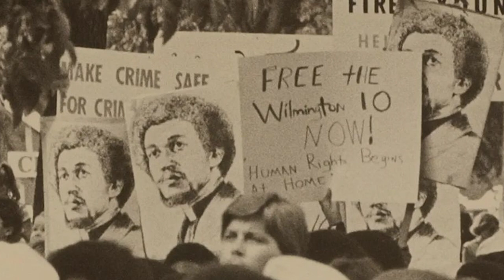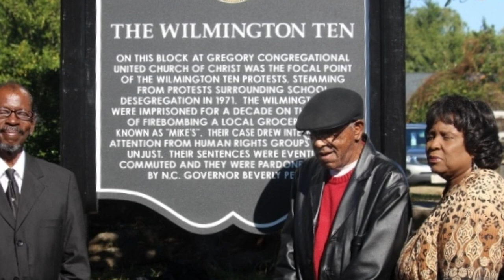Wilmington Ten (1971)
The Wilmington Ten were a group of nine Black men and one white woman who were wrongfully convicted in 1971 for the arson of a white-owned grocery store during a period of racial tension and civil unrest in Wilmington, North Carolina. The convictions were widely criticized as being politically motivated and racially biased and were overturned in 1980 after a lengthy campaign by civil rights activists and organizations. The case attracted national attention and became a cause célèbre for advocates of racial justice and the anti-war movement. The Wilmington Ten's exoneration was a significant moment in the history of civil rights and social justice in the United States, and it highlighted the ongoing struggle for racial equality and due process under the law.